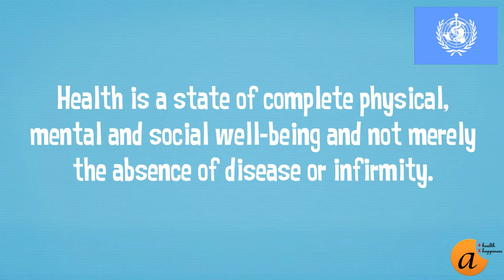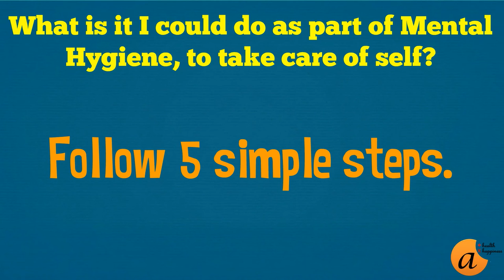AHPL's Understanding Mental Health Video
This 2 minute video is an eye-opener to understand Mental Health. 1 in 4 Adults are suffering from Mental Health issues needing professional intervention or support. Mental Health issues range from exaggerated fearful, anxious and emotional responses to major mental illness like, Schizophrenia etc.

Awareness, Availability, Accessibility and Affordability of quality mental health professional services shall remain a crucial step in reducing the burden of Mental Illness.